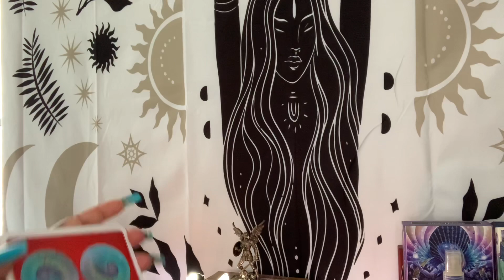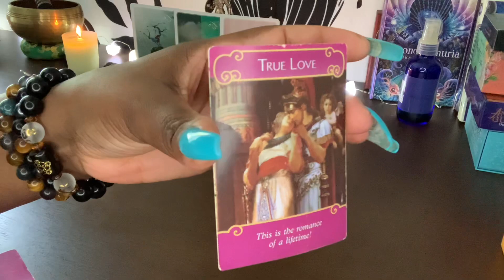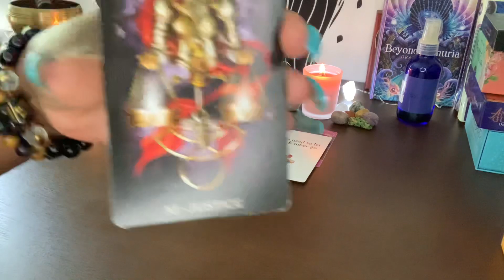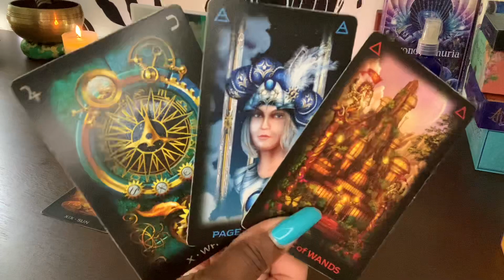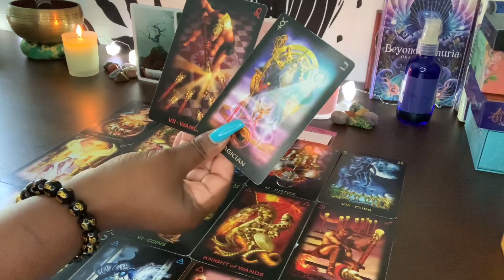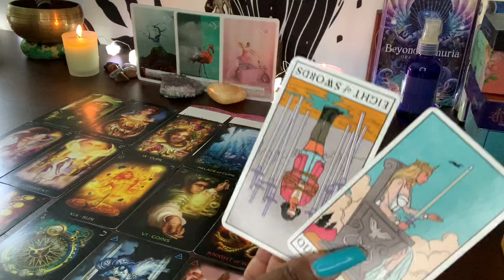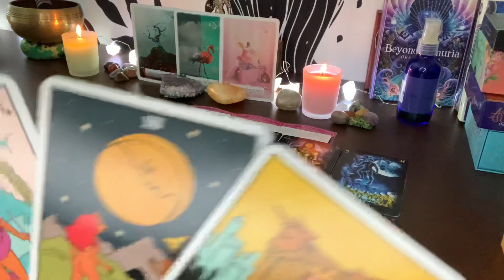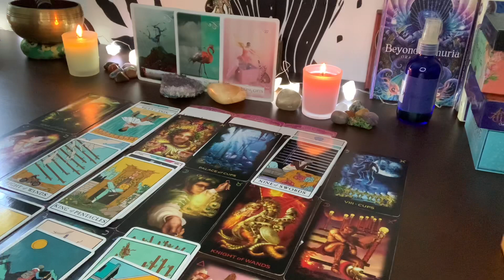GEMINI ♊️ ONE DOOR CLOSED ANOTHER ONE OPEN!! YOU’LL BE IN A RELATIONSHIP WITH YOUR TRUE LOVE SOON❤️